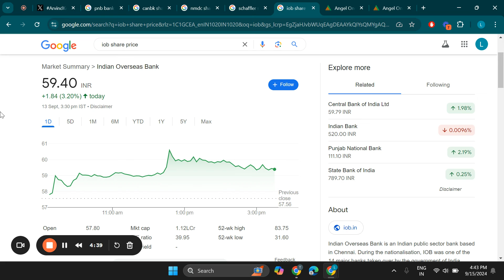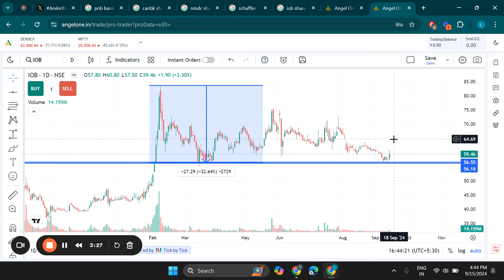Indian Overseas Bank Share Latest News, Indian Overseas Bank Stock Analysis, IOB Share Price Target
Search Queries - indian overseas bank share,indian overseas bank share news,indian overseas bank share latest news
indian overseas bank share price,indian overseas bank share analysis,indian overseas bank share news today,indian overseas bank share target
indian overseas bank share market,iob bank share latest news,indian overseas bank share latest news today
iob bank share latest news today,iob bank share target,iob share price,iob share price target